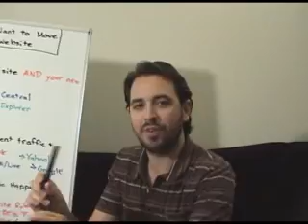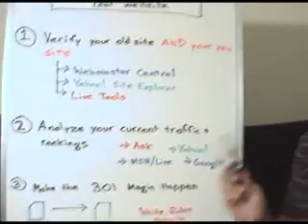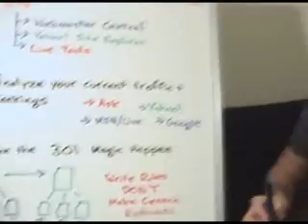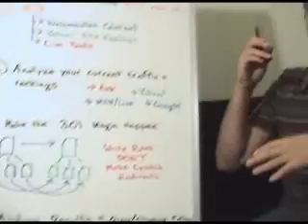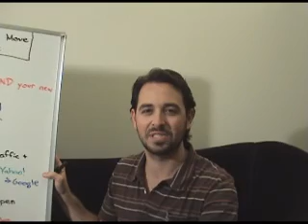Whiteboard Friday - Movin' On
This week, Rank talks about tips and trick to help you successfully move your website from one location to the other.